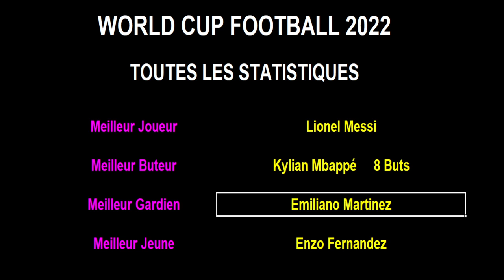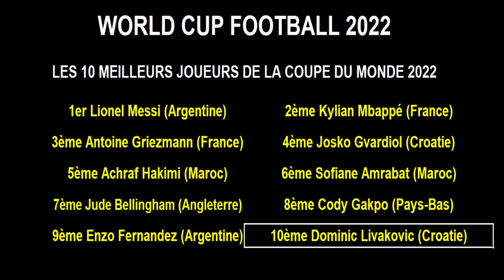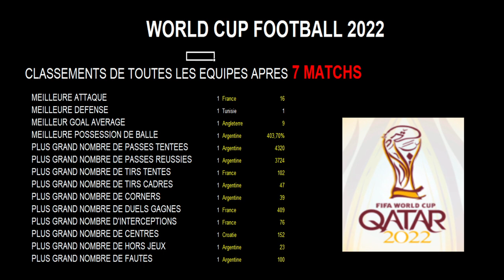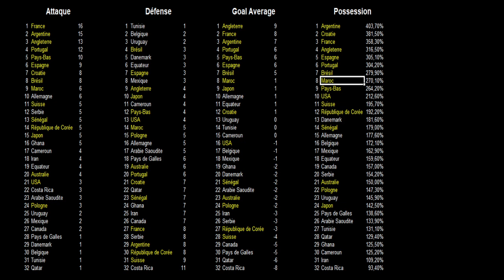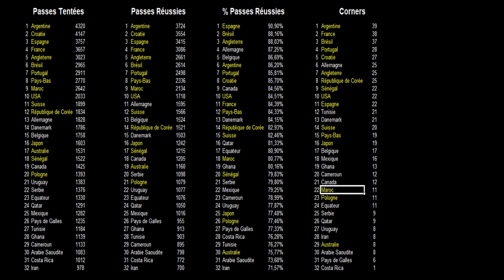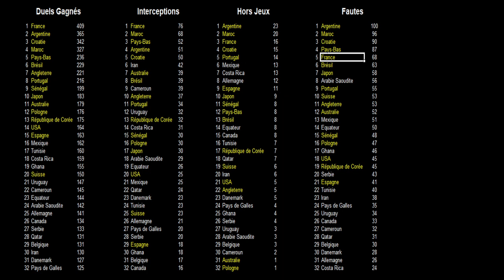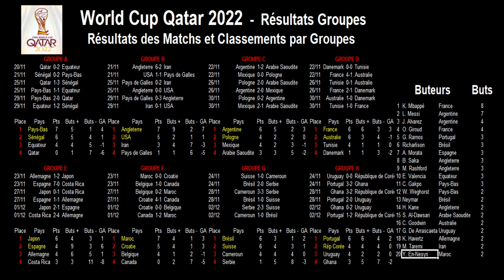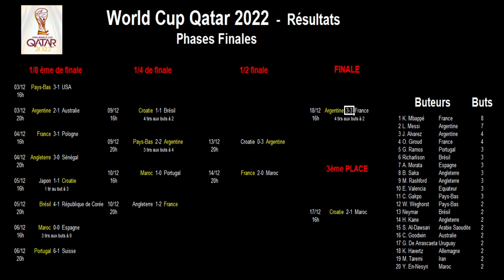Bilans et statistiques de la coupe du monde de football 2022 au Qatar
Je vous propose une vidéo de bilans et de statistiques de la coupe du monde de football 2022 au Qatar.

Je vous communique tous les trophées, les meilleures équipes et joueurs, les meilleures équipes en statistiques (buts marqués, buts encaissés, goal average, possession de balle, tirs tentés, tirs cadrés, pourcentage de tirs cadrés, passes tentées, passes réussies, pourcentage de passes réussies, hors-jeux, duels gagnés, fautes, interceptions, centres, corners).

Je fais également un retour sur tous les matchs et les classements des poules en redonnant de nombreux faits importants de cette coupe du monde.

J'enchaîne par un retour sur tous les matchs à partir des 8ème de finale et ceci jusqu'à la finale en faisant un résumé.